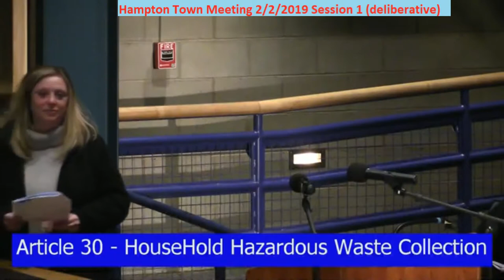TownMeeting 2/2/2019 Article 30 Household Hazardous Waste Collection